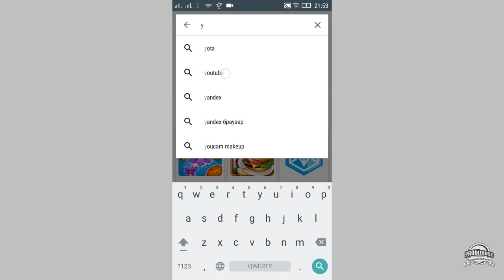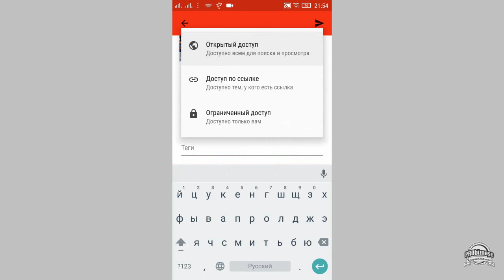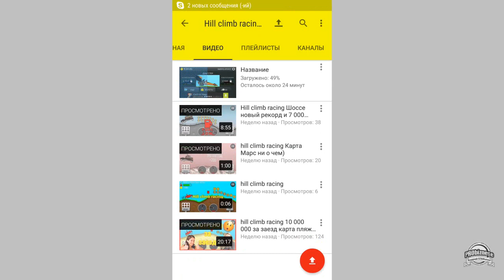Как Загрузить Видео На YouTube С Телефона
Лучший инструмент для оптимизации ваших видео на YouTube Как загрузить видео на YouTube с телефона Андроид
how to download youtube video on android phone
Из данного видео вы узнаете о том как загрузить видео на YouTube с телефона.
Смотрите также:
Продвижение в Ютуб - канал о продвижении на Youtube с нуля
- Инструкции по созданию и продвижению Ютуб каналов
- Фишки и секреты Видео маркетинга
- Монетизация канал за счет рекламы и бизнеса
- Бизнес и предпринимательство на YouTube